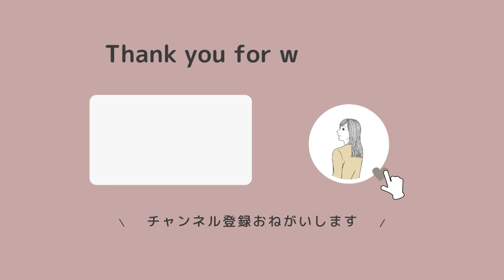【お弁当作り】主人に作るお弁当 ガッツリ肉弁当５日間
ショート動画にアップしているお弁当のロングバージョンになります。
お弁当を作った時期から結構経ってしまい、所々季節外れのところがあります😅
その分ボリュームある５日分の動画になっています！

Day1  モザイク弁当(0:29)
〜menu〜
豚肉とピーマンのオイスターソース炒め、ハムサラダ、ほうれん草とコーンのバター醤油炒め、鮭ご飯、梅干しご飯、ふりかけご飯

Day2  ベーコン弁当(6:56)
〜menu〜
ベーコン、ほうれん草とコーンのバター醤油炒め、枝豆、目玉焼き、ミニトマト

Day3  ウィンナー弁当(10:36)
〜menu〜
ウィンナー、目玉焼き、ブロッコリー、ミニトマト、しば漬け

Day4  肉団子弁当(13:30)
〜menu〜
肉団子、ブロッコリー、卵焼き、海老風ちくわ、紫キャベツのナムル、オクラのナムル

Day5  モザイク弁当(19:04)
〜menu〜
ほうれん草の鶏ガラ炒め、もやしのナムル、紫キャベツのナムル、人参のナムル、パプリカのナムル、牛肉、さつまいも、枝豆、ゆで卵